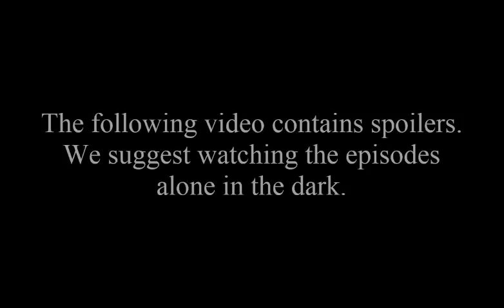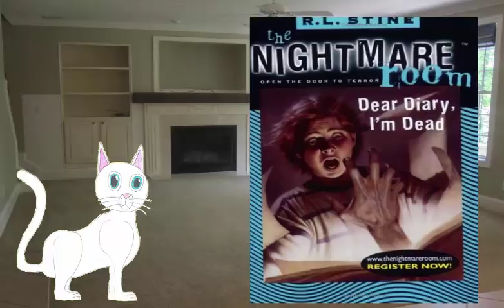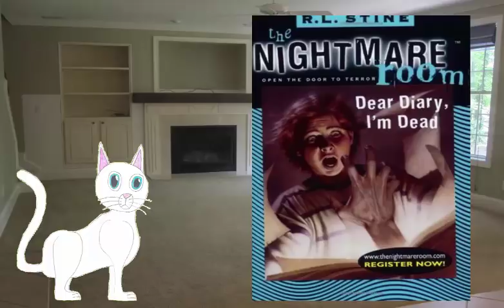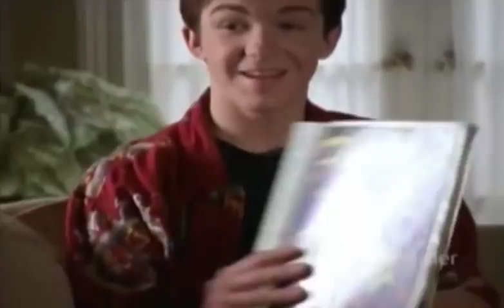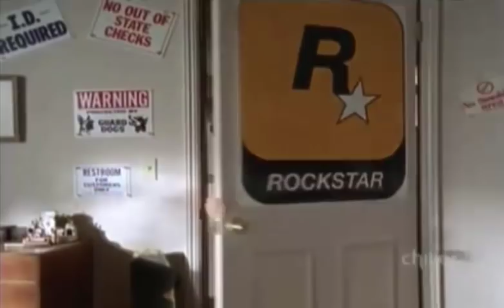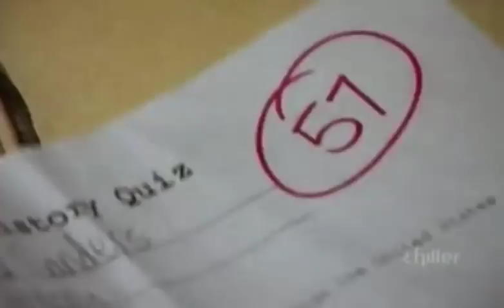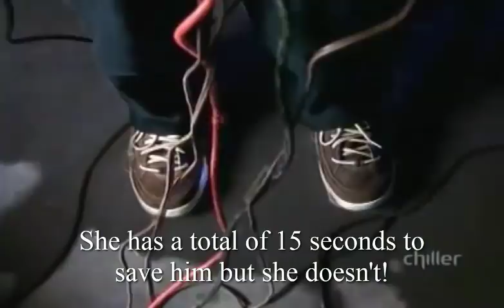The Nightmare Review: Dear Diary, I'm Dead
Apparently, the Grim Reaper wrote a story about Drake Bell, but he's not going to enjoy the lack of a happy ending.

The Nightmare Room is owned by R.L. Stine and the Warner Bros.

Requested by:
Blacksmithorange
Charles Angell
game.dreamers
Marimaster101286
Nathan Forester
PrinceKiro
Reagan Cordero
RedWolf100
Rosey Posey
shadowlinkbds
Simba cartoon fan
Skyler Maves
TheMultiverse 1
Ultimate Wolf52